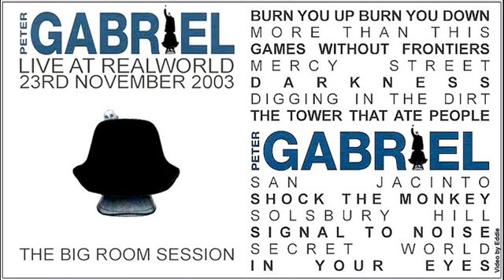Peter Gabriel 2003 Big Room Session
Peter Gabriel Big Room Session 2003 at Real World, Box, Wiltshire, UK. Very good soundboard. 00:00 Burn You Up, Burn You Down 04:14 More Than This .

Live musical PG greats from the 2000's.

Live From The Real World Studios.

Peter Gabriels Writing Room at Real World Studios.